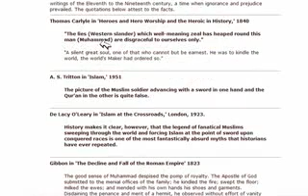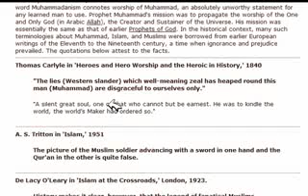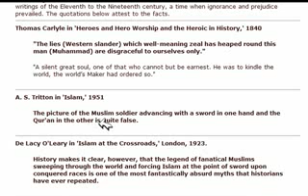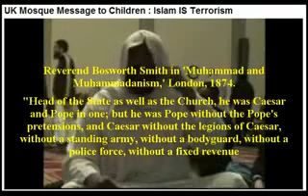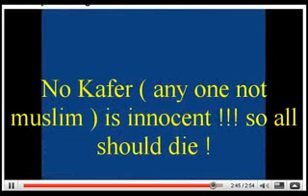How Come How Dumb!!!